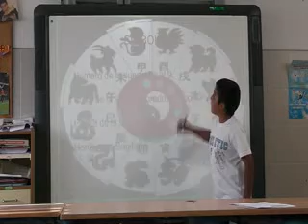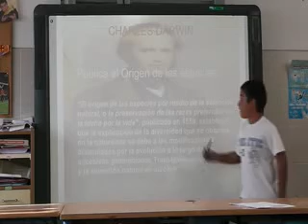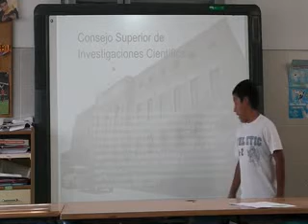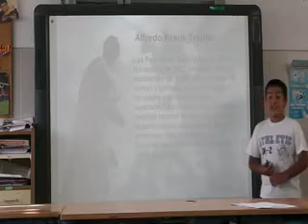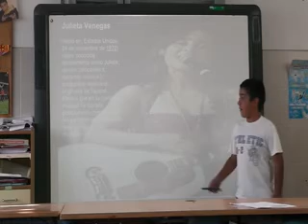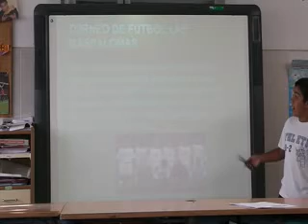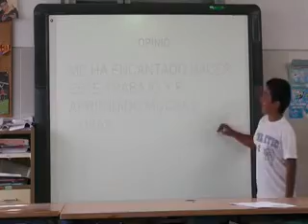Exposición Proyecto "EL DÍA QUE YO NACÍ" (ANGEL)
El alumno del Ceip Cardenal Cisneros (Angel), realiza la exposición sobre su proyecto de investigación: EL DÍA QUE YO NACÍ. 4/6/2012